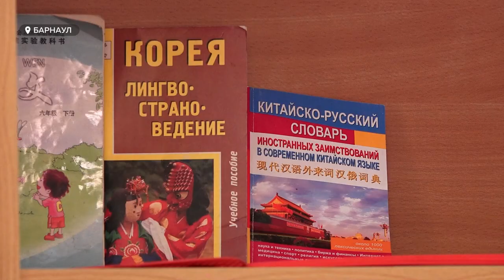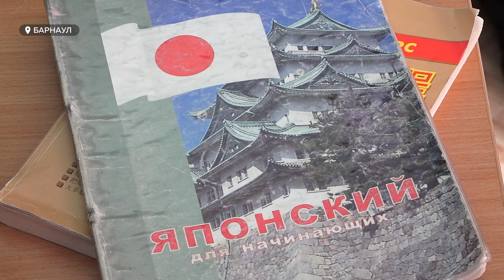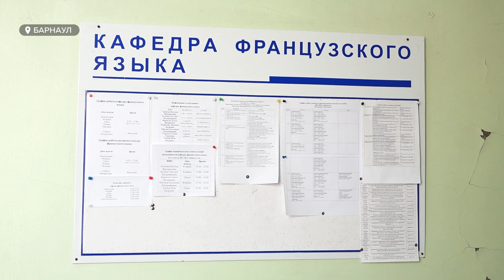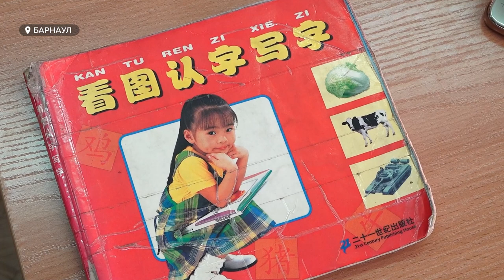Почему молодое поколение выбирает сложные азиатские языки?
В последние годы европейские языки стали заметно проигрывать восточным. Такую тенденцию наблюдают преподаватели языков как в Вузах края, так и в сфере дополнительного образования. Группы студентов немецкого и французского редеют, а вот курсы китайского, корейского и японского продолжают стремительно набирать обороты. Почему молодое поколение выбирает сложные азиатские языки, и какие проблемы испытывают в лингвистических институтах?